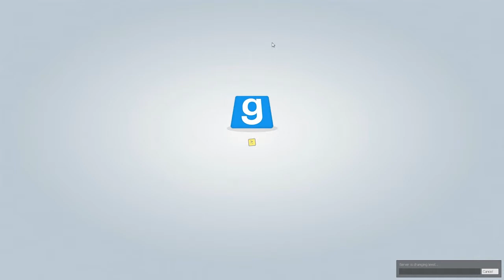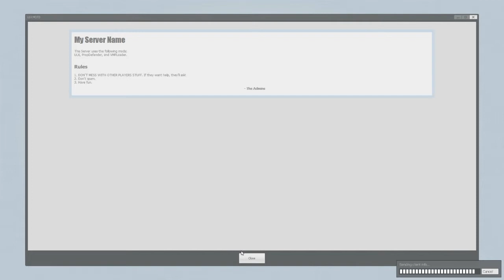Let's Play Gmod [TTT][Deutsch][HD] #022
☼Kommentiertes Gameplay von EciruamLP (2013).

☼Social

sonst noch was? Schreibt mich irgendwo an :P